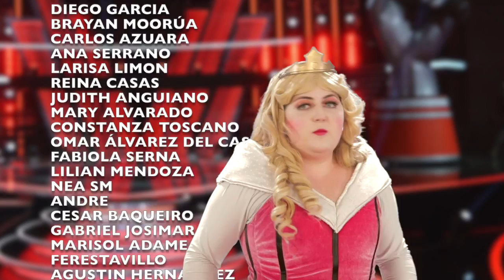#108. Bella Durmiente y Belinda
Ayamigas nos encantan los cuentos y que mejor que contarlo con una verdadera PRINCESA 🤩🤩